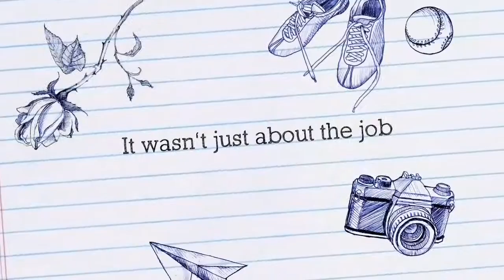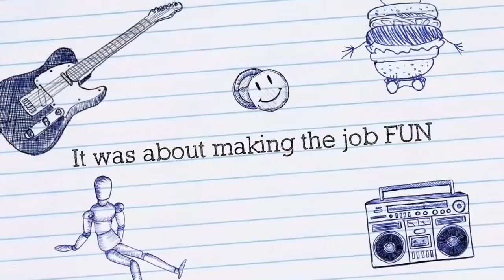NB Highlights 2018